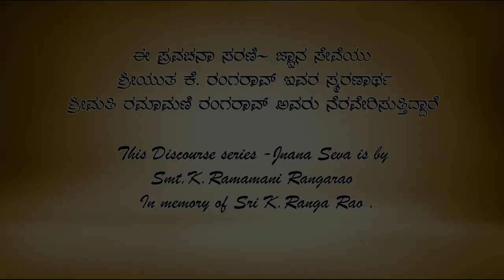Bhagavata Prostapadi Pravachana by Vid|| Venugopal Agnihotri Ep-06 ಭಾಗವತ ಪ್ರೋಷ್ಠಪದಿ